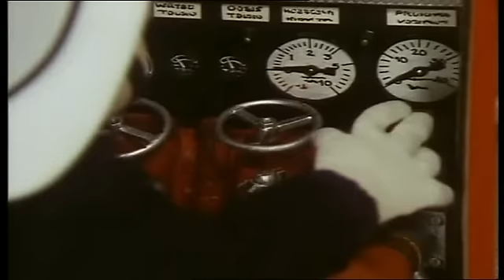Brandweerman Sam - Seizoen 1 - Aflevering 2 - Vuur in de schuur\Brand op de boerderij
Meer dan eens moet de brandweer uitrukken door toedoen van Norbert Puk, een ondernemend jongetje dat vaak in de problemen komt maar het niet slecht meent.

De hoofdpersonen zijn de leden van enkele gezinnen: een loodgieter en verpleegster met een kind, een visser en zijn vrouw en twee kinderen, en een alleenstaande vrouw met een kind Norbert. Verder zijn er een buschauffeur en het brandweerpersoneel, commandant Staal, helikopterpiloot Tom, Sam, Elvis en één brandweervrouw Jenny.

De serie werd ook op de Nederlandse televisie uitgezonden. De eerste reeks werd ingesproken door de Nederlandse vertelstem van Olaf Wijnants, en werd in 1990 door de VARA uitgezonden, KinderNet 5 programmeerde enkele reeksen tussen 2000 en 2002, en RTL 8 nam het sinds 2010 over als onderdeel van Telekids.

Veel kijkplezier!

Groetjes van Xander.